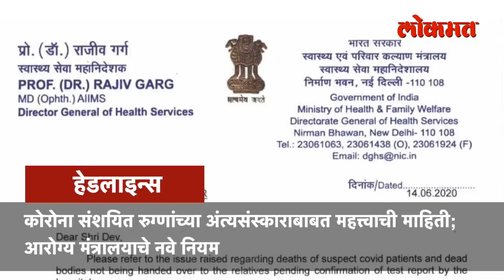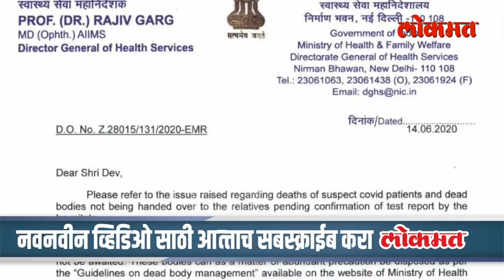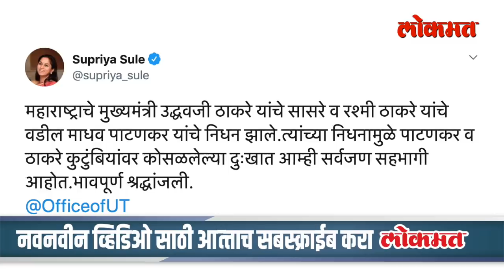Amit Shah यांचा निर्णय | मुख्यमंत्री Uddhav Thackerayची पत्नी Rashmi Thackerayच्या वडिलांचे निधन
जून जूलै नाही, नोव्हेंबर ठरेल धोक्याचा, कोरोना उत्पात माजवणार; ICMR चा अंदाजमुख्यमंत्र्यांचं नवं मिशन! आज १२ मोठ्या करारांवर करणार स्वाक्षऱ्यादिल्लीत कोरोना चाचण्यांचे प्रमाण तिप्पट करणार, गृहमंत्री अमित शहा यांचा निर्णयजळगाव वैद्यकीय महाविद्यालयात शिरले पावसाचे पाणी, रुग्णांची मोठी हेळसांड कोरोना संशयित रुग्णांच्या अंत्यसंस्काराबाबत महत्त्वाची माहिती; आरोग्य मंत्रालयाचे नवे नियम कोरोना पसरण्याच्या भितीने  IRS शिवराज सिंहांची आत्महत्या प्रेयसीला भेटण्यासाठी क्वारंटिन सेंटरमधून पळाले; दारू, गांजा घेऊन परत आले, मनिपुरतील धक्कादायक प्रकार.मुख्यमंत्री उद्धव ठाकरेंची पत्नी रश्मी ठाकरेंच्या वडिलांचे निधन"आमचा महाराष्ट्र पोलिसांवर विश्वास नाही, सुशांत सिंह राजपूत आत्महत्येप्रकरणी न्यायालयीन चौकशी केली जावी" सुशांत च्या मामाने केली मागणी.